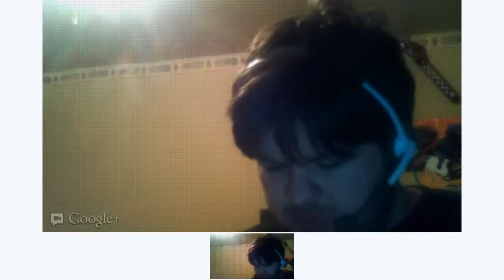well heading off to fan expo 2012 (Live)